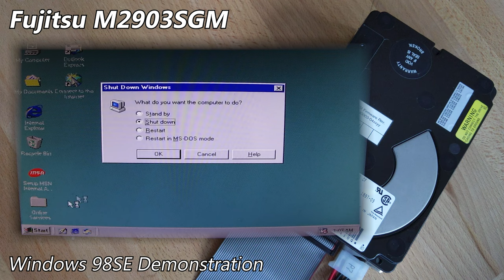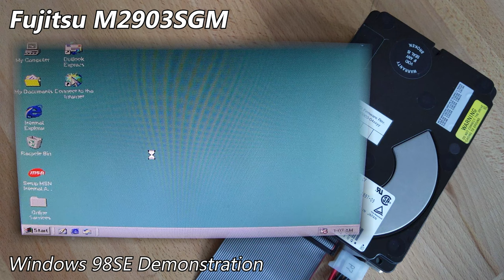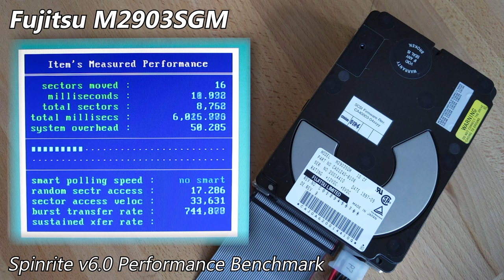Fujitsu M2903SGM 2.1GB (1997) - Hard Drive Sounds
A behemoth of a Fujitsu, holding 7 platters, 13 heads and pushing 2.1GB in capacity. The startup sequence is truly quite striking, with it processing each head on initialisation, similar to drives like the Atlas 10K V. It's not the loudest seeker in most applications, but can become fairly loud under certain conditions.

An NOS drive I picked up a few months ago. With Fujitsu being one of my favourite brands, it was hard to pass up at the time. It certainly delivered with some interesting sounds! The drive halting momentarily (seen on hdmotion) is a normal procedure from what I can tell, with it repeating the process every minute or so. Of course, being NOS, it's in perfect health (although it did have some trouble when I first tried starting it up...).

A note about speedsys, my SCSI adapter really wasn't playing ball (documentation is only in Japanese, alongside software only running under DOS/V in Japanese text mode, it came with an imported IBM machine), so it's mostly omitted from this video. I hope the sounds that remain are interesting nonetheless.

As usual, I went into more detail about this drive on my site post, which you can find here (with pictures)

  Drive Attributes
  Fujitsu M2903SGM
  Capacity              2.1GB
  Mfc Date              1997-09
  Format                 3.5" (full/HH)
  Interface              SCSI (50-pin)
  Platters                7
  Heads                   13
  Cache                   TBD
  RPM                      5400
  Origin                    Japan (FCL)

Chapters:
0:00 Startup & Spin-down
0:39 Windows 98 SE Demonstration
2:27 Spinrite v6.0 Performance Benchmark
3:10 Running hdmotion
5:34 Running Speedsys (v4.78) [Partial, no visuals]
5:57 Spin-down (final)